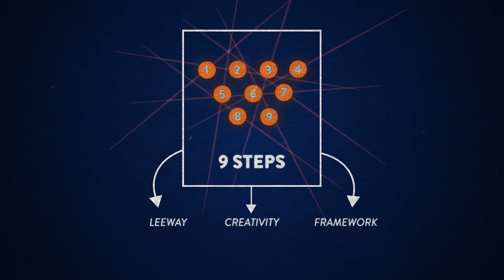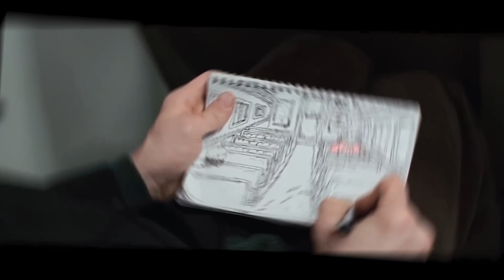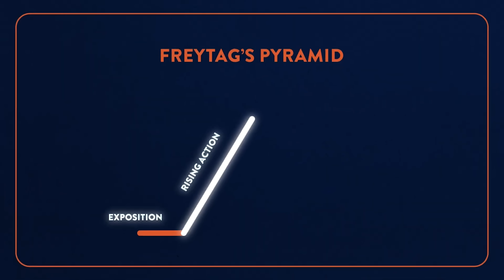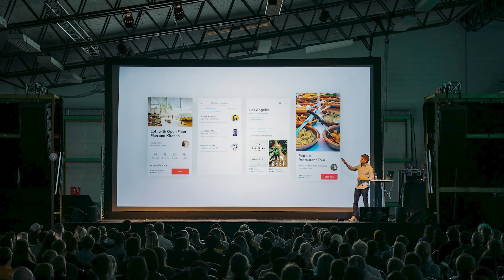I tried Nelson’s 9 Steps for Story Writing (and it's brilliant)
Antonya Nelson's essay is not available online, but you can get it

Timestamps
00:00 Intro
1:10 Write a story about something that happened to you
2:32 Change the Point of View
4:00 Create a Ticking Clock
5:28 Create Props/Objects
7:17 Create a Transitional Situation
8:46 Add a World Event
10:14 Add Binary Forces
11:57 Freytag's Pyramid
13:41 Experiment